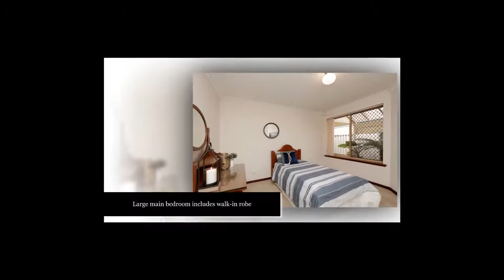16 Riverview Rise WILSON For Sale by Melinda Duggan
Resting on a surprisingly spacious parcel of land adorned by beautifully established gardens this home is perfect for investors, first home buyers and downsizers alike. This neat and tidy, beautifully presented 3-bedroom, 2 bathroom home offers low maintenance living to suit all lifestyle needs.
Well maintained with neutral decor throughout, offering comfort, security and a functional layout in a quiet cul-de sac location. The outside is deceptively spacious with easy care, low maintenance gardens and a paved patio area for outdoor entertaining.
Located within close proximity to public transport, local schools, cafe's (both Lo Quay River Cafe & Canning River Cafe) shopping and Curtin University.  Walk, jog, cycle or roller blade along the community pathways, fish, kayak or paddle board on the river.  Relax, unwind and enjoy.
There's a whole lot to love, viewing will impress. Act fast!
Highlights include:
• Short walk to Canning River
• Easy access to public transport
• Large main bedroom with spacious ensuite and walk-in robe
• Two good sized bedrooms with built-in robes
• Functional kitchen with an abundance of drawers
• Open plan living area with separate lounge
• Neutral decor throughout
• Evaporative air conditioning and gas bayonets for heating
• Gas hot water system
• Security system & sensor lights front & back
• Double carport
• Room to park a boat or caravan
• Auto reticulated easy care garden
• External storeroom
• Rainwater Tank
• 428sqm block